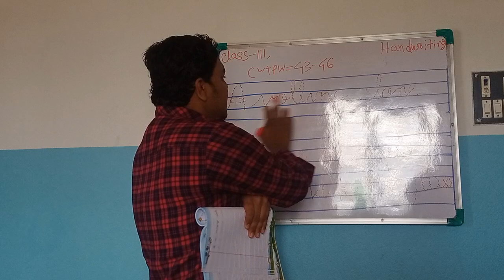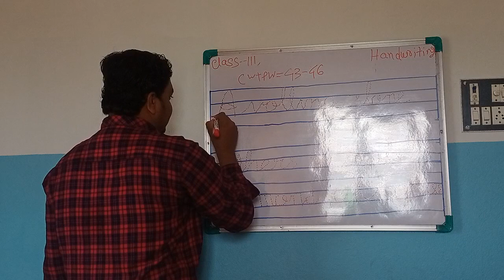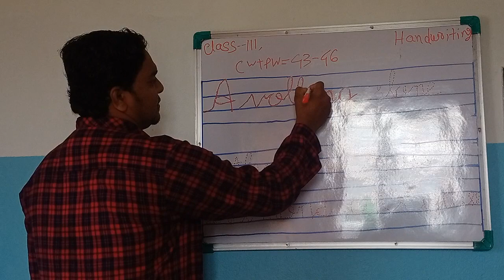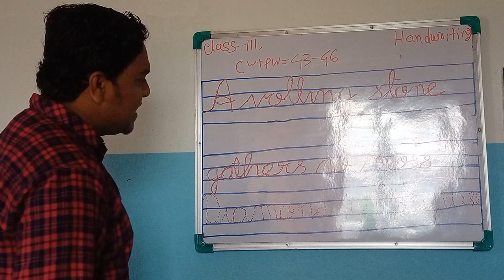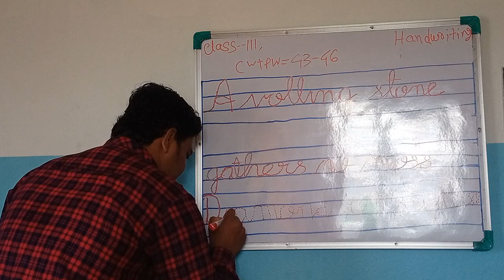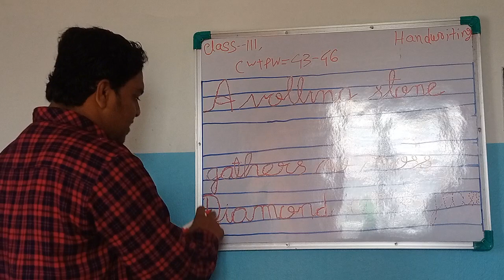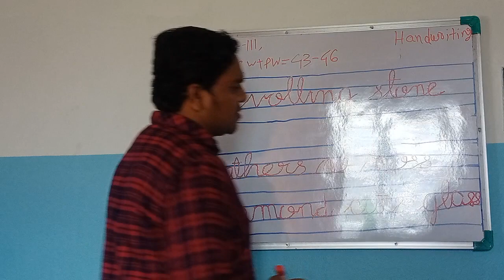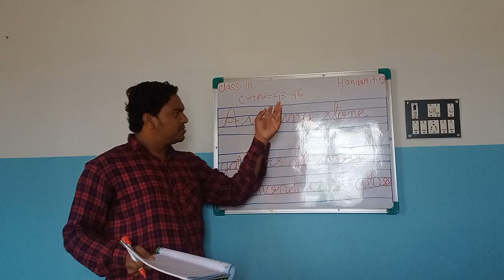Class III Handwriting by Subhas Bose 14.01.2022